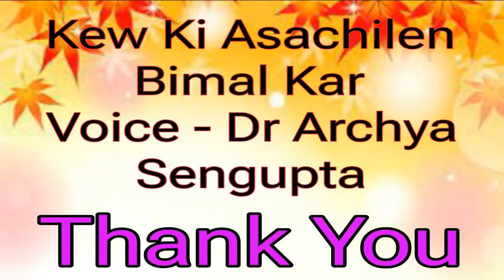Kew Ki Asachilen | Bimal Kar | Bengali Audio Books | Bhooter Golpo | horror Story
Kew Ki Asachilen
Bimal Kar
Voice - Dr Archya Sengupta
Bengali Audio Books
Bhooter Golpo
horror Story